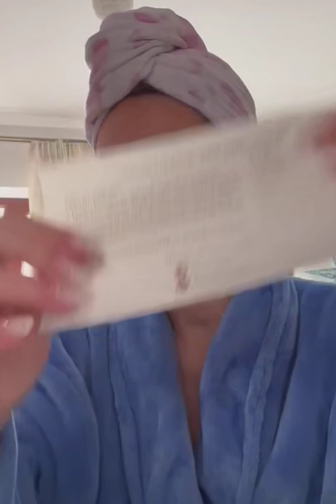Mary periscope live update💙🌹731#periscope